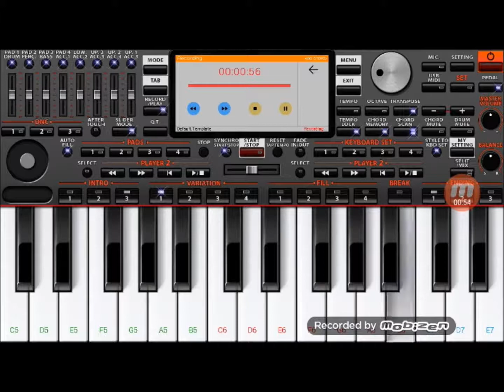NATIONAL ANTHEM JANA GANA MANA ON MOBILE PIANO BY ANUBHAB DAS